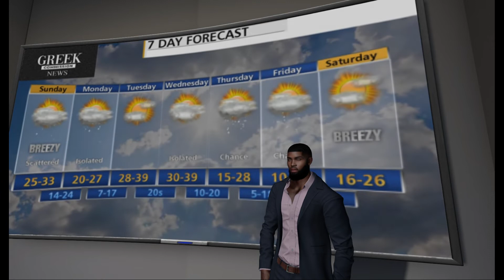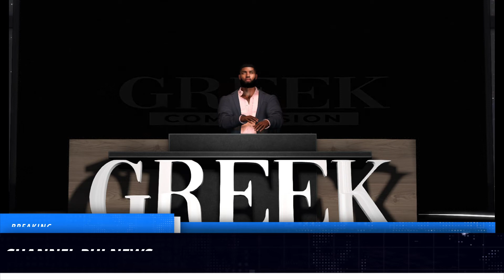GREEK COMMISSION UPCOMING EVENTS